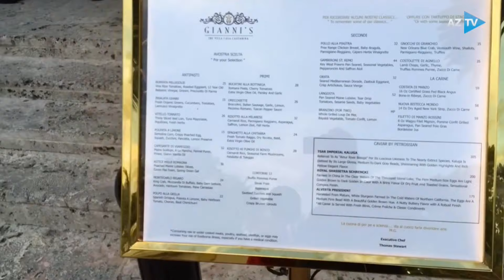Azər Qərib Baham adalarında | Oralar | 15.05.2022